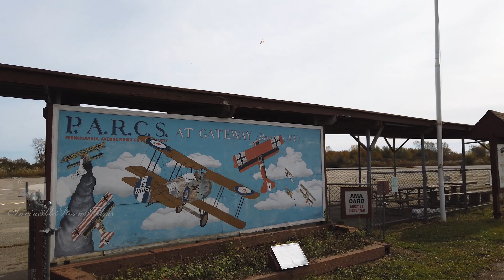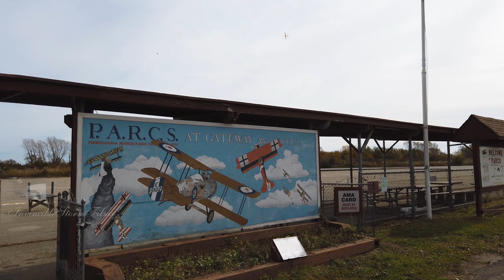Vlog 110 | Thanks Tuan & Eddie | Floyd Bennett Field RC Plane Club | Scale Model Airplane | 4k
Vlog 110 😊

Just wanted to give a huge thanks Eddie Nunez link  ⤵️
for the support as well as Tuan Ly for allowing me to use his Mavic 2 Pro until DJI gets this situation sorted out with my my Mavic 2 Pro fell into the Hudson River, I'm patiently waiting to hear from them.

This episode focuses on receiving the Mavic 2 Pro from Tuan, me taking it to an open field so  I can get everything/all sensors calibrated (Abandoned Airport Floyd Bennetts Field) but once I got there it was overrun with the big boys Scale Models Airplane... One even crashed 😔. Still great fun. Hope you guys enjoy 🙏